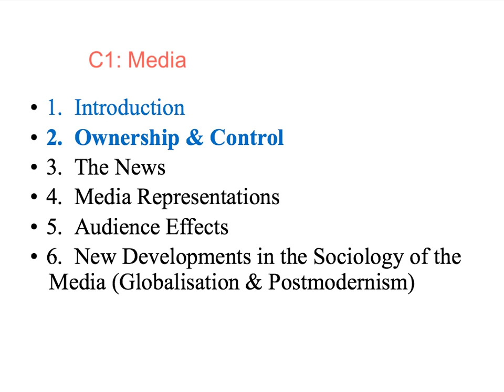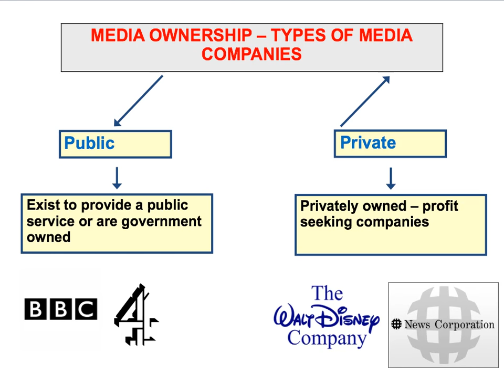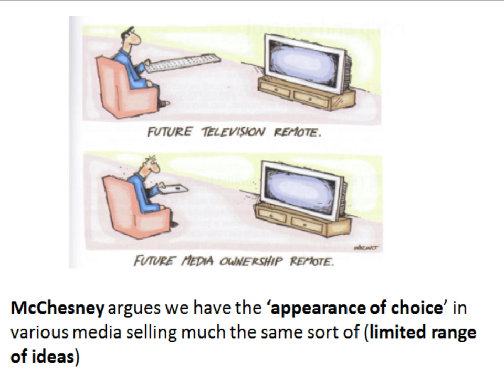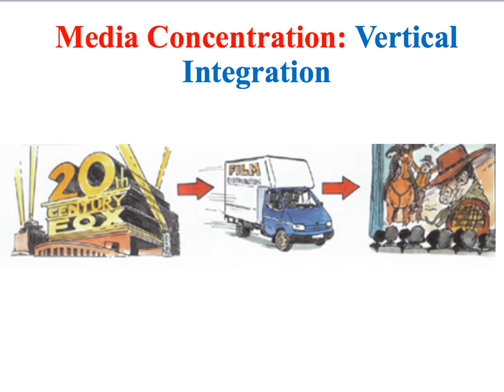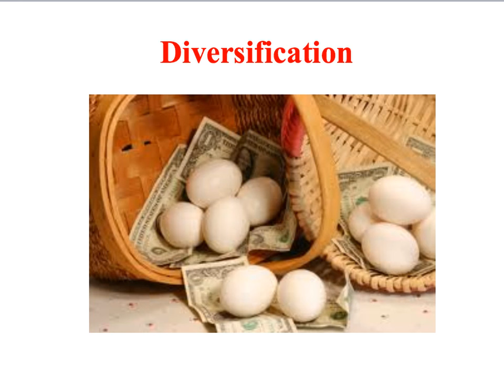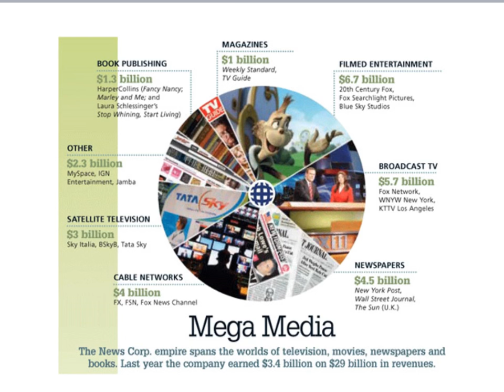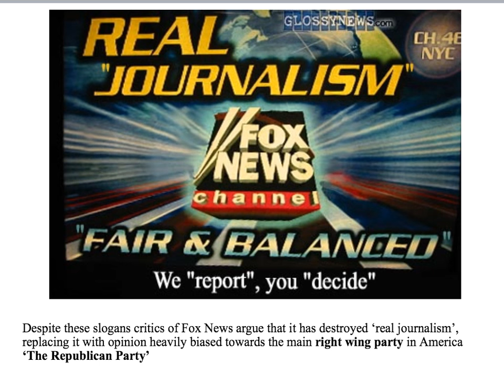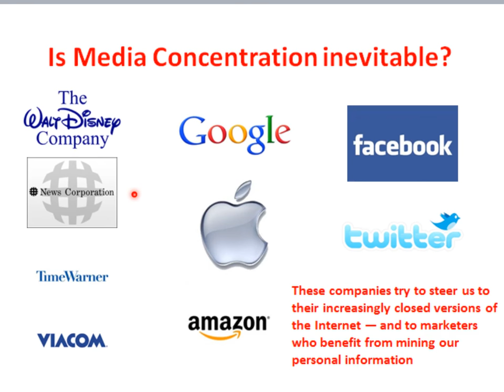C1 Media: Ownership and control part 1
Part one of two screencasts examining the ownership and control of the mass media.  For component 1 of the Eduqas A Level Sociology course